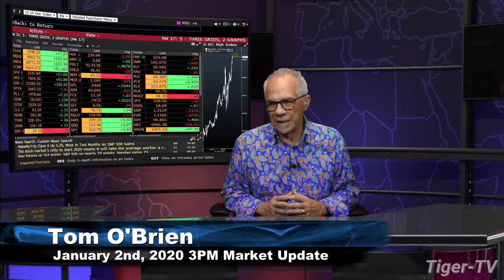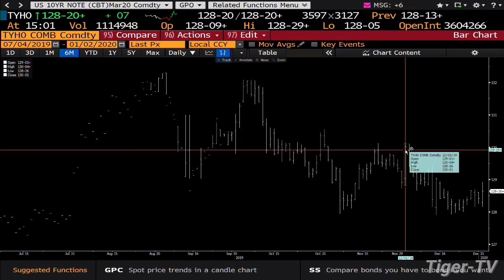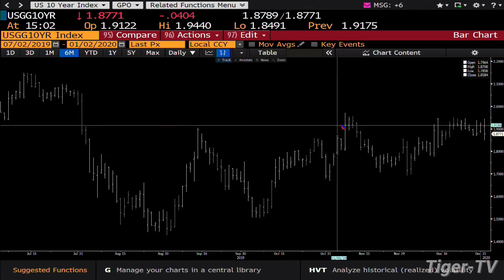January 2nd, 3PM Market Update on TFNN - 2020